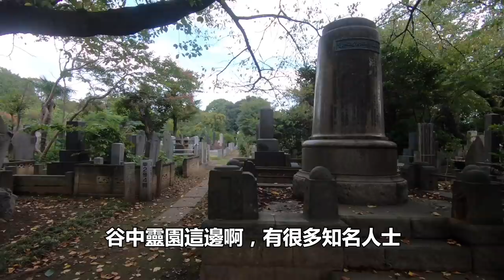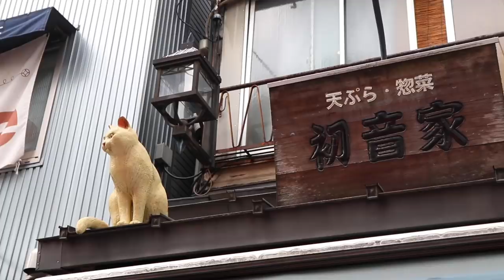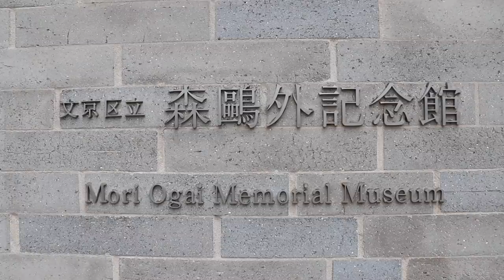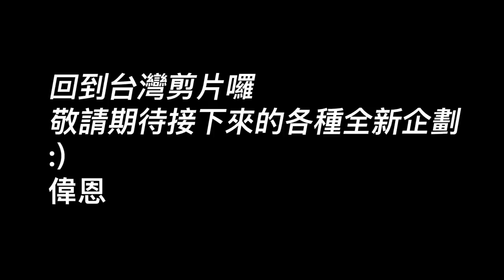谷根千區域一日遊｜東京散步行程｜悠閒下町風情｜東京自由行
⛩悠閒下町風情｜谷根千區域一日遊☕
內行的東京通才知道，谷中、根津、千馱木，被稱為「谷根千」區域，整個區域內非常悠閒，充滿了濃濃的下町懷舊風情
有谷中銀座商店街、根津神社等等，喜歡在東京散步的瞧瞧們千萬不要錯過了